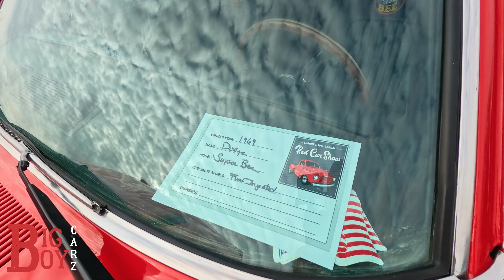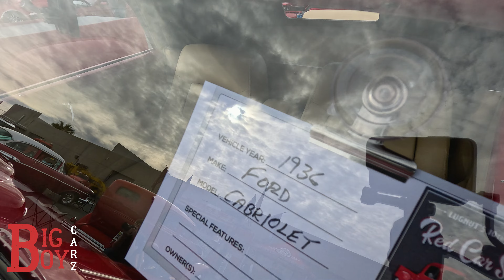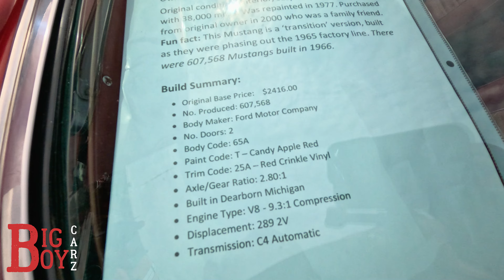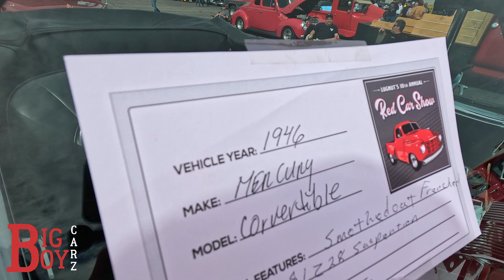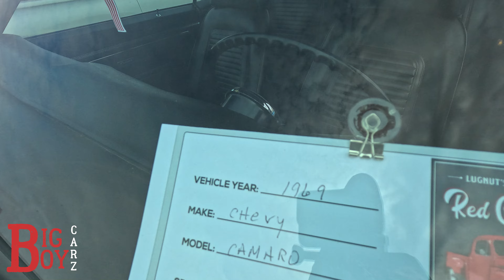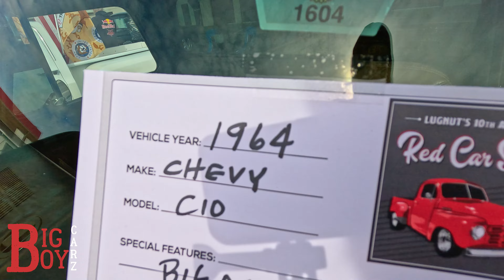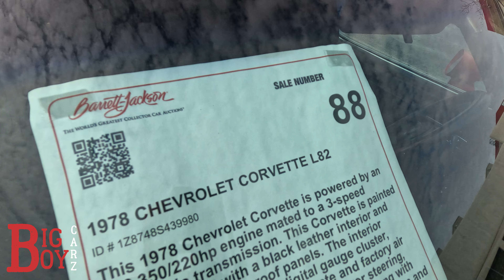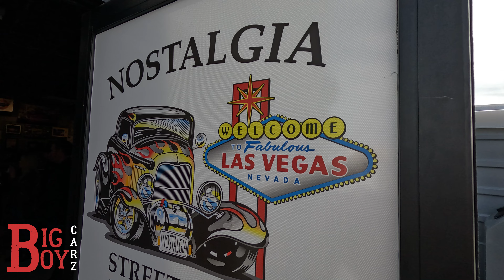RED CAR CLASSIC CAR SHOW 2024 -LUGNUT - LAS VEGAS, NV - FEB. 24TH, 2024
It's time for the 10th Annual Lugnut's Red Car Show in Las Vegas, Nevada.  This is open to all Red Cars of every year, make, and model.   Other cars were welcomed as well.